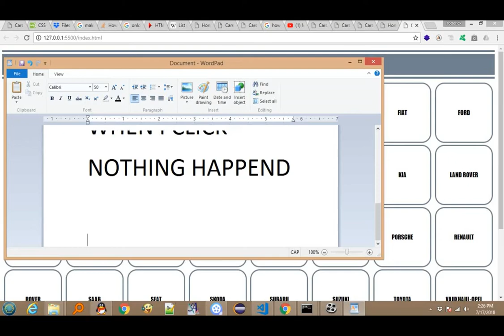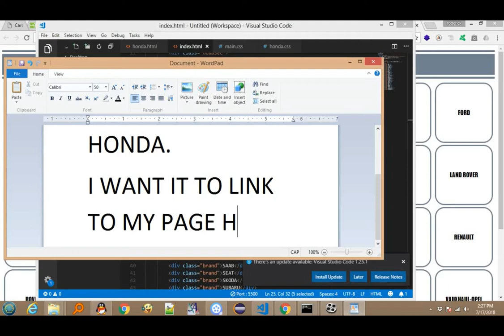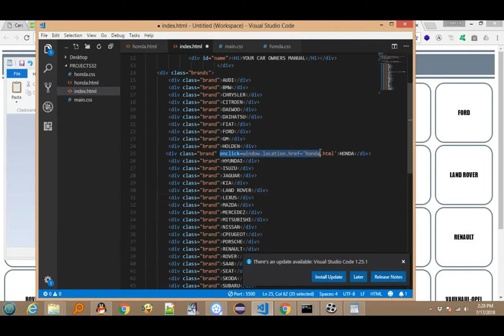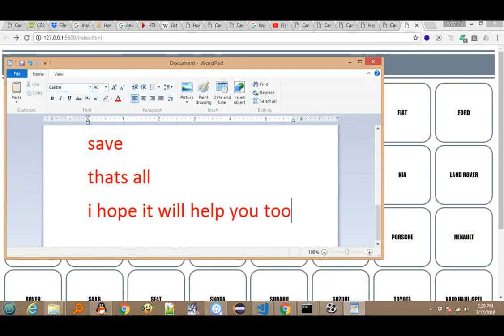How to make div clickable in Html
Quick and easy tutorial.